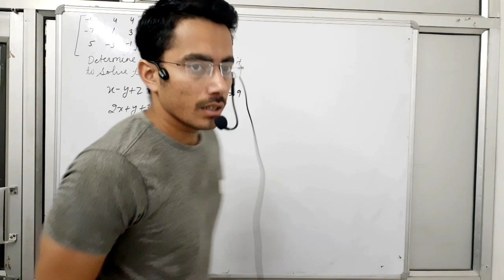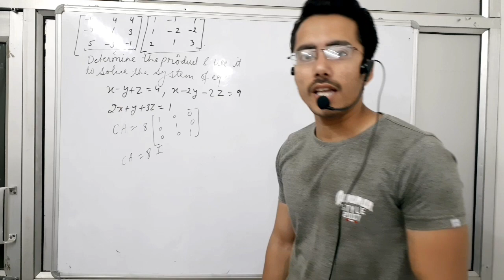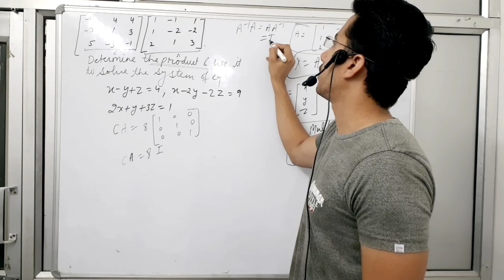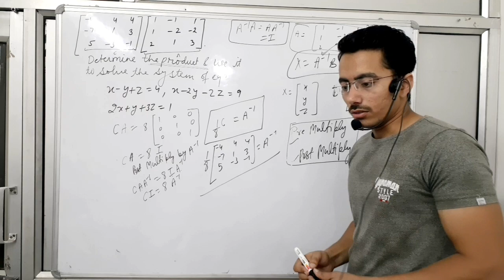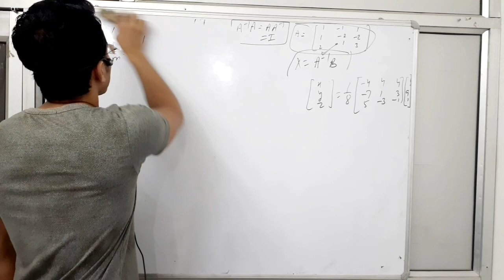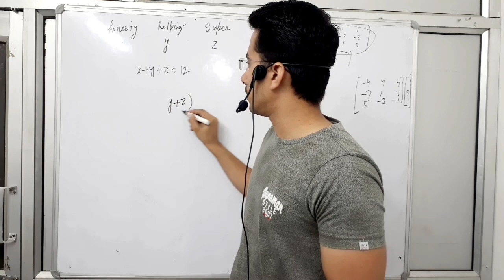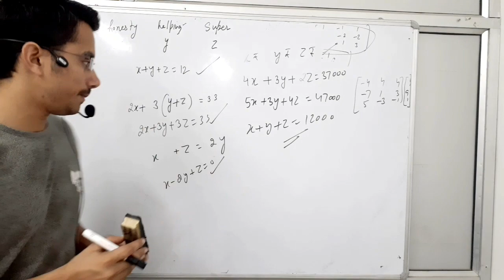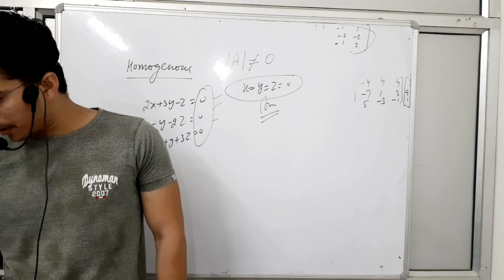Class 12 Determinants part 4